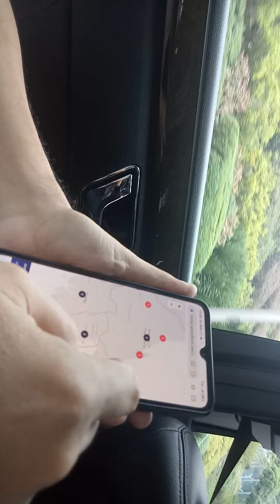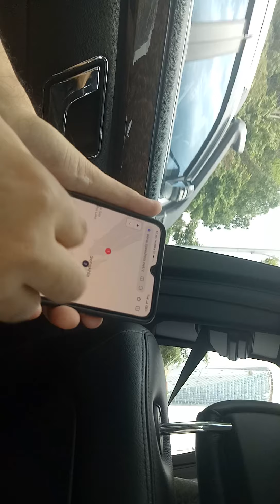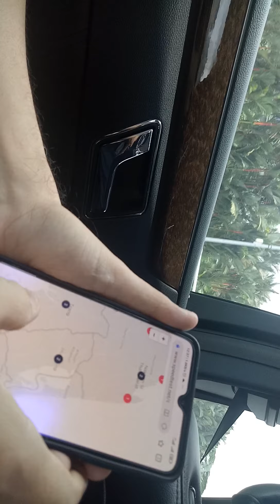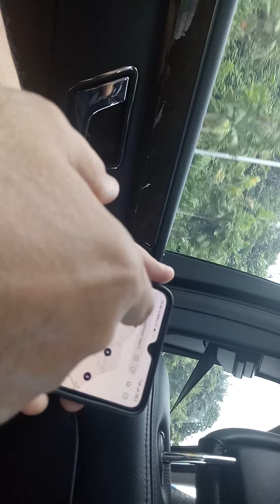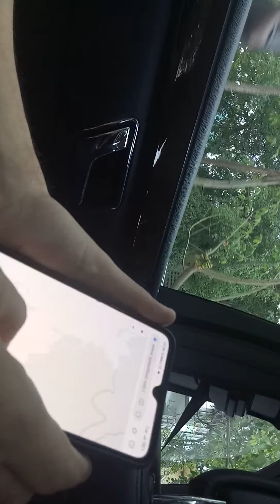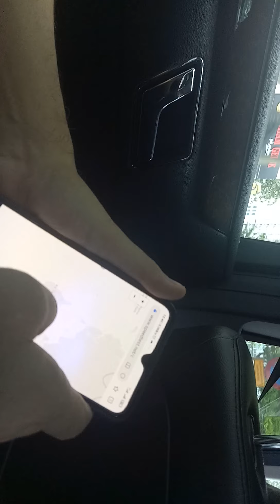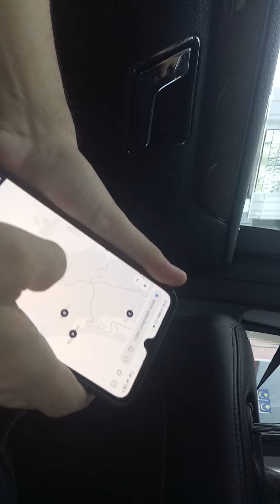March 16, 2021